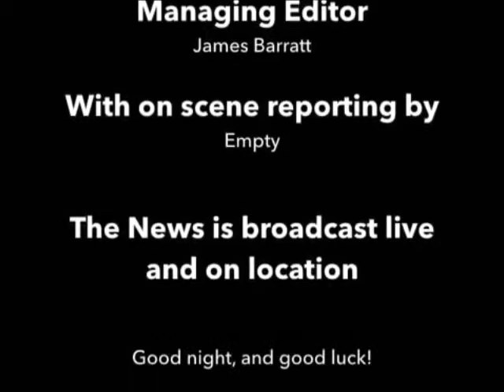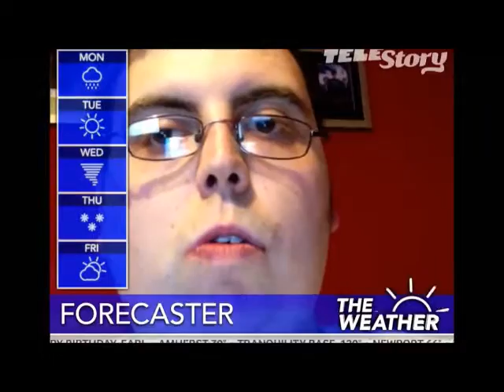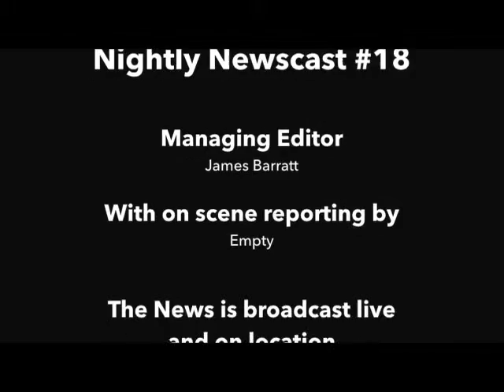873. Overcoming the Excitement